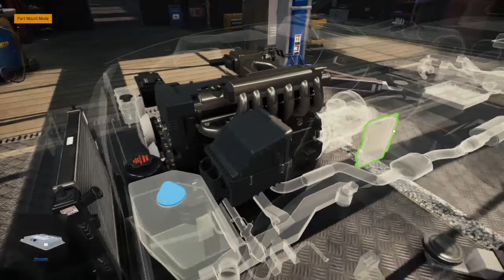Car mechanic simulator 2021-Sakura Supa